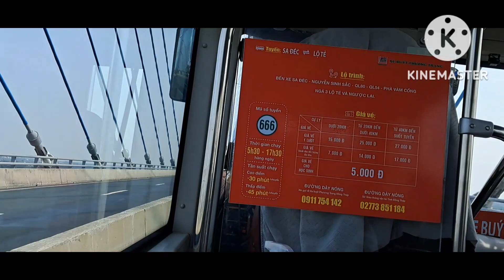Dượng tám em Hiền út Hà cùng đi sa đéc...???